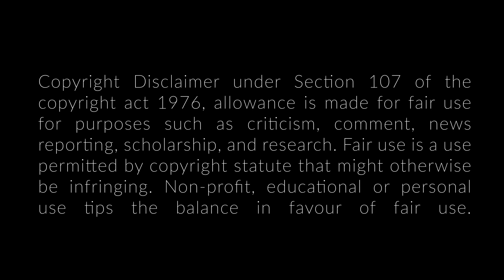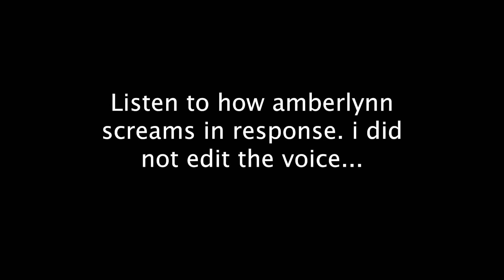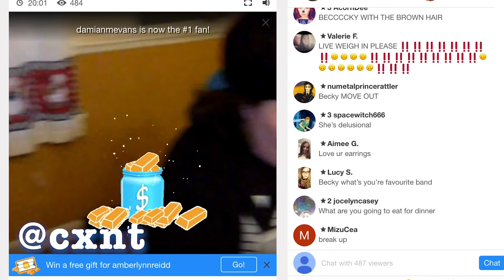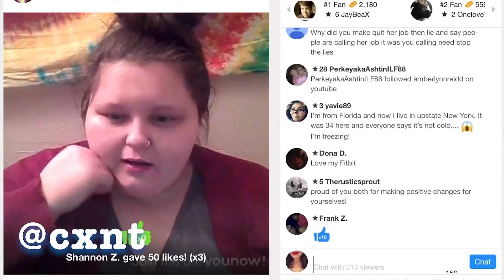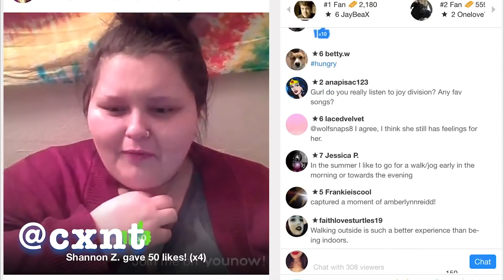Becky and Amberlynn the Good Days *sad*